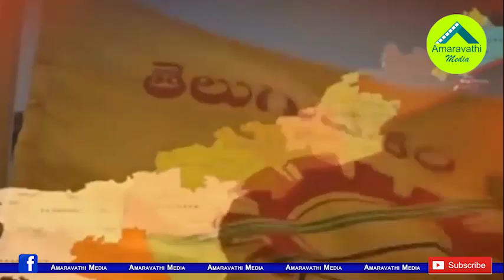చంద్రబాబు ప్రతిపక్ష హోదాకు జగన్ ఎర్త్ పెట్టేదిలా..!| YS Jagan Plans to Cancel Chandrababu Status..!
AP Assembly Speaker Tammineni Sitaram has allotted Special Seat for Gannavaram MLA Vallabhaneni Vamsi in Assembly this Session. This is going to be a new way for MLAs willing to give up TDP.